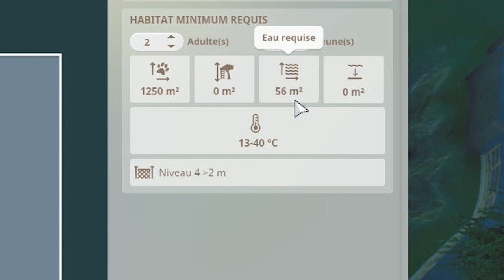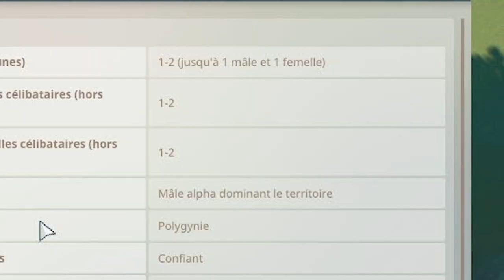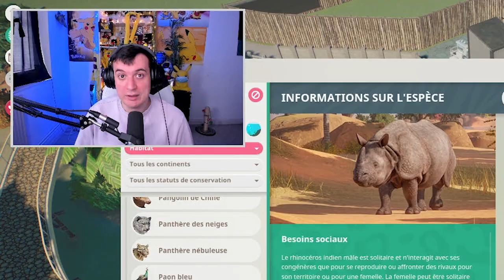Les Rhinoceros Indiens | LES ENCLOS PARFAITS : EPISODE 80 | PLANET ZOO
Épisode 80 de la Série des Enclos parfaits : Avoir 100% de bien-être pour tous les débutants de Planet Zoo, cette vidéo est faites pour vous ! Je vous explique comment faire très facilement et simplement. Aujourd'hui, c'est le Rhinocéros Indien et son énorme terrain. Une licorne qui a un certain poids !